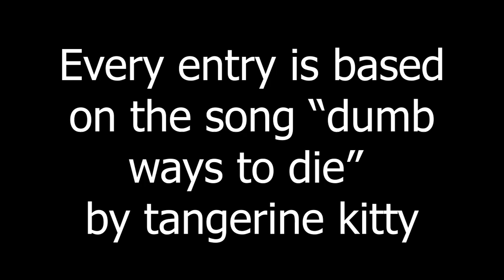Top 20 darwin awards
I finished work and made a video today about darwin awards.

Eat a two-week-old un-refrigerated pie
Use a clothes dryer as a hiding place
Keep a rattlesnake as a pet
Sell both your kidneys on the Internet
Eat a tube of superglue